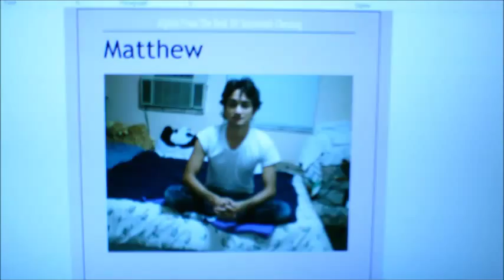Jason &The Backyard Gang theme song version 2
This was taken from the episode that had the only appearance of Murray he was replaced by Tyler Campfire Sing-Along